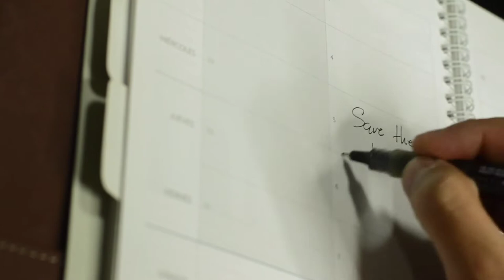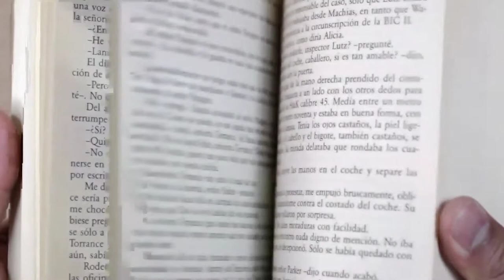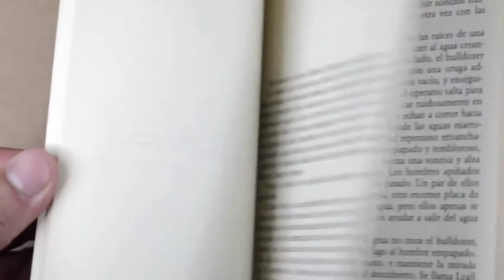Deep sleep music 24/7 | meditation 5 minutes morning | meditation for anxiety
meditation for anxiety and overthinking | meditation 5 minutes morning | deep sleep meditation | meditation for beginners

Hi
my name is gagan kumar | and this is my channel meditation karo

about this video :
this video is about meditation and relaxing for stress full people |